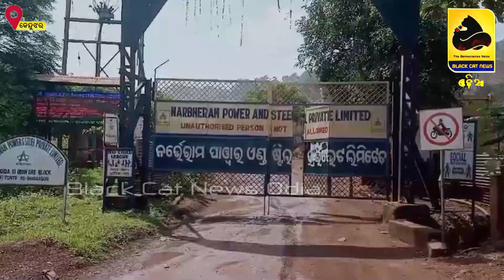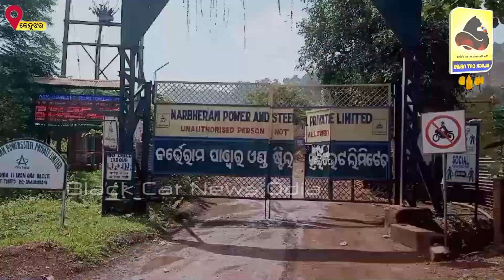ଖଣିରୁ ମାଲ୍ ପରିବହନ ଚାଲୁ କରିବା ଦାବିରେ ବାହାରିଲେ ଆନ୍ଦୋଳନ ବିପକ୍ଷବାଦୀ!